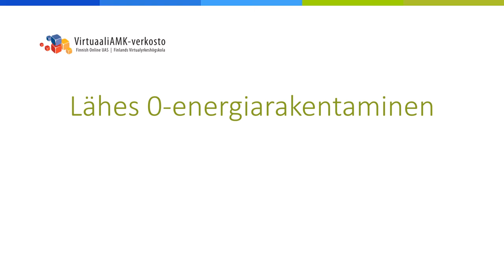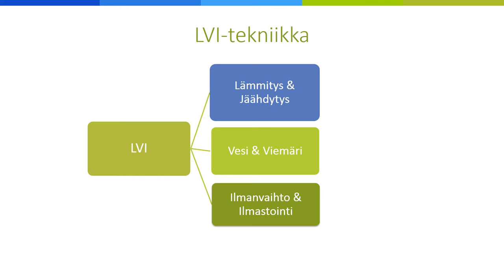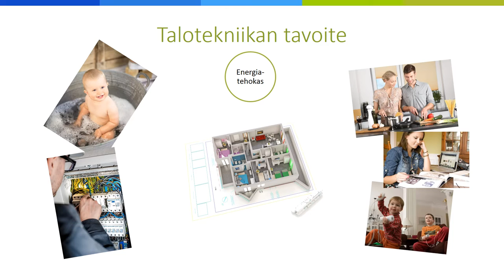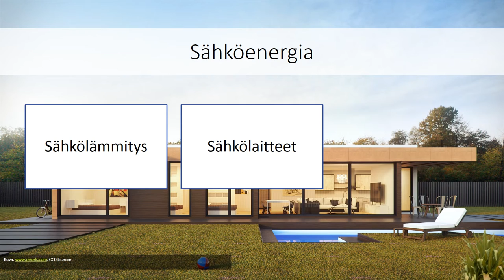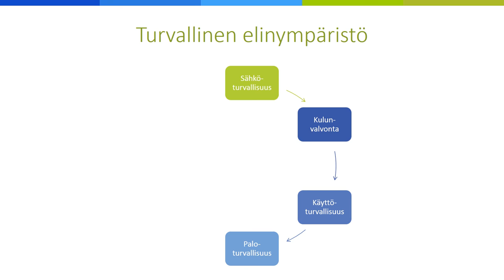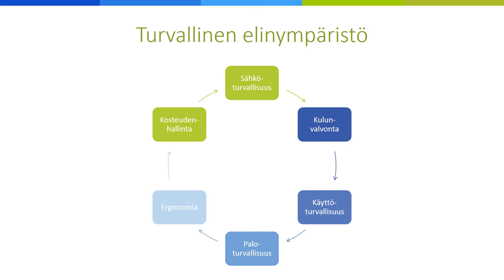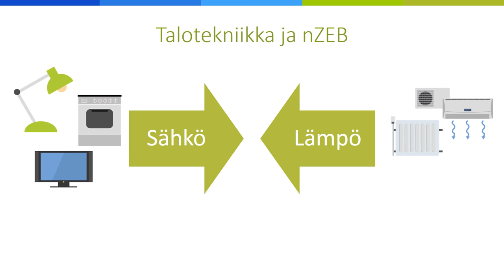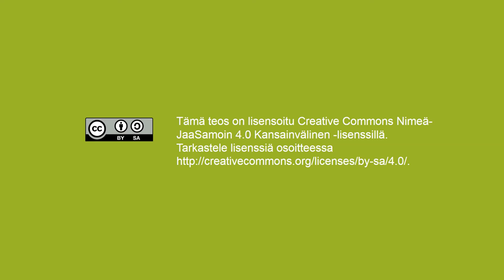LVIAS & Talotekniikka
Lähes Nollaenergiarakentaminen - verkkokurssille tehty video. Talotekniikka - moduulin johdanto. Eero Kulmala, Tamk.